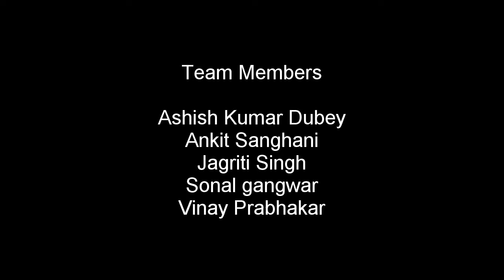Brain Storming on Product Ideas | Product Strategy and Brand Management | at SDMIMD